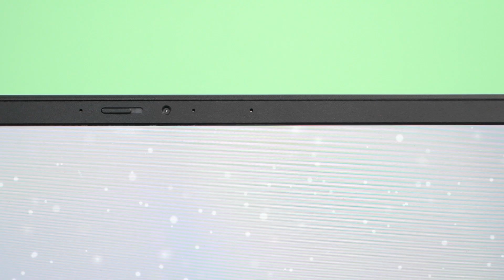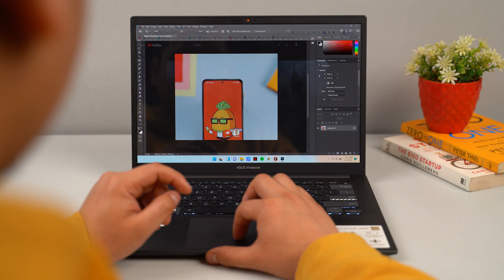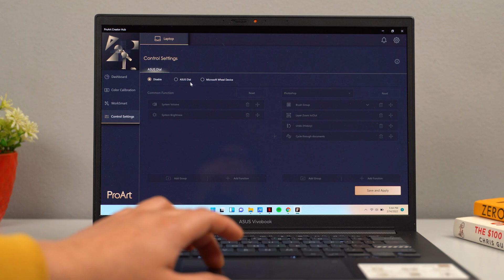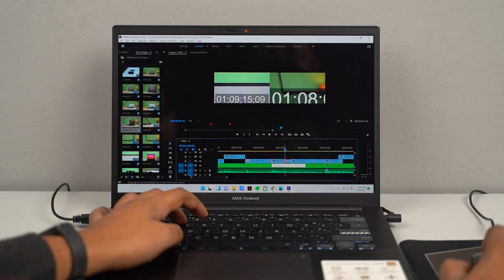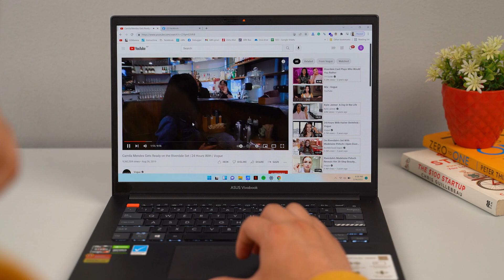Asus Vivobook Pro 14X OLED नेपालीमा: Best for Engineers & Content Creators!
Hey guys, in this video I have talked about the ASUS Vivobook Pro OLED. It comes with AMD Ryzen 7 5800H, NVIDIA RTX 3050 (4GB GDDR6, 50W with Dynamic Boost), 16GB dual-channel DDR4 (3200MHz) and 1TB PCIe NVMe SSD. Find out more about the laptop in this video :)